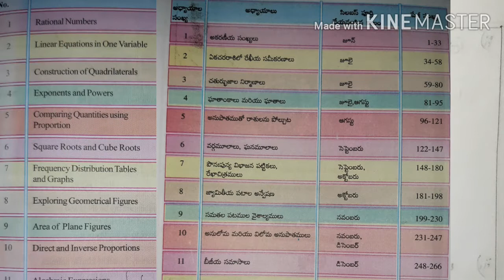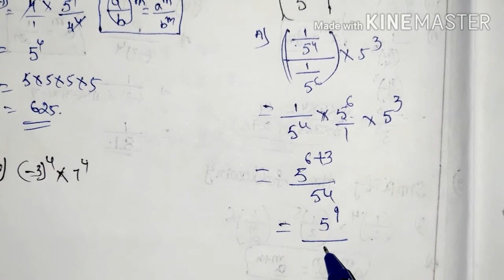8th Class Chapter 4||Exponents and Powers| Exercise 1||ఘాతాంకాలు ఘాతాలు|Ap TET DSC maths classes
8th class 2nd chapter Exponents and powers EXERCISE 1

7th CLASS EXPONENTS Video link